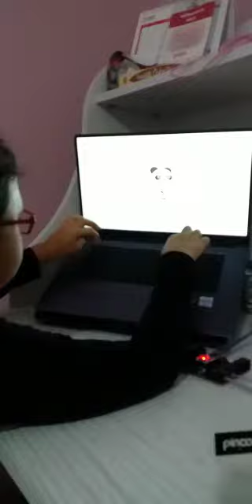Hüma Nur ile 29 Ekim Projesi - October 29 Project with Hüma Nur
Geleceği yazanlar atölyesi öğrencisi Hüma Nur'un uzaktan eğitimde yaptığı 29 Ekim projesini sizlere anlatıyor.

Writers of the Future workshop student Hüma Nur tells you about her 29 October project with Pinoo
in distant education.